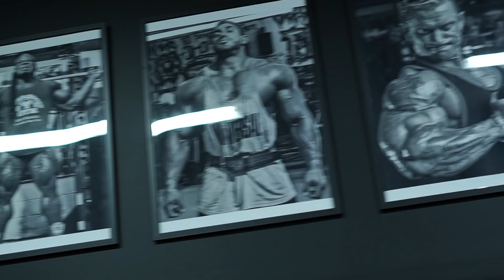ÄIDIN SÄMPYLÄT ON PARHAAT SÄMPYLÄT! | PT VATANEN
TREENIOHJELMAT